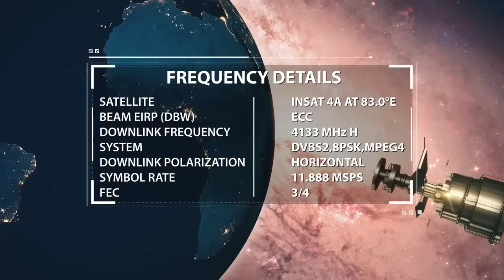Yeh Baat Zindagi Mein Bhi Utaro Ki Allah Dekh Raha Hai By Zaid Patel